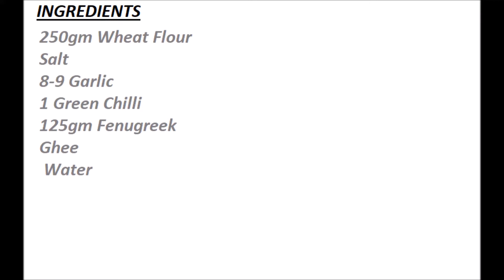Methi Paratha Recipe | मेथी का पराठा | Methi Paratha Banane Ki Vidhi | Archana's Recipe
This Video Is About How To Make Methi Paratha .